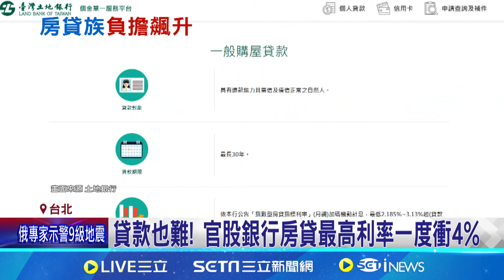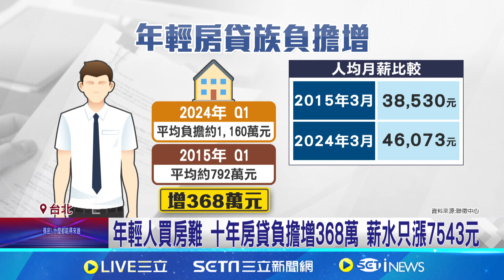年輕人看房難 十年房貸負擔增368萬 薪水只漲7543元｜94要賺錢